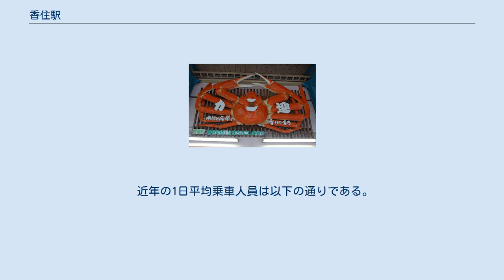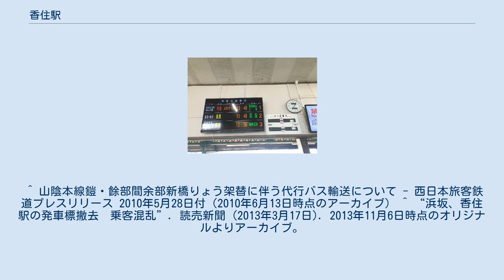香住駅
ホーム 改札口上のディスプレイ 駅舎出入口 香住駅（かすみえき）は、兵庫県美方郡香美町香住区七日市字クゴにある、西日本旅客鉄道（JR西日本）山陰本線の駅である。
 松葉ガニの水揚げで知られる香美町の玄関口として冬場は観光客で賑わう。
特急「はまかぜ」が全列車停車し、通常期は1往復ここで折り返す。
 豊岡駅の管理駅でみどりの窓口が設置されている。
かつては終日駅員が配置され旅行センターもあったが、2003年（平成15年）6月1日から夜間の駅員配置が無くなり営業時間が大幅に短縮された。
駅員の配置時間は、6時半〜17時までである。
2004年（平成16年）10月16日から駅の管理がJR西日本直営からグループ会社のJR西日本福知山メンテックに移管された。
夕方以降および早朝は無人になるため、乗車券の販売・運賃精算は車掌が行い、ワンマンの場合は車内収受になる。
 余部橋梁が強風の場合、当駅から浜坂駅までが運休となりバス代行（全但バスが担当）となる。
雨量計が設置されている。
 単式・島式2面3線のホームを持つ地上駅。
駅舎は単式の1番のりば側にあり、島式の2・3番のりばへは地下道で連絡している。
2008年（平成20年）3月15日のダイヤ改正以降、鎧駅および久谷駅の行違い設備が使用停止となっており鳥取方面は浜坂駅まで行き違いが可能な駅が無くなり、当駅で行き違いを行う列車が増えている（同時に相谷信号場の行違い設備も使用停止されている）。
 改札口と各ホームに今では数少なくなった反転フラップ式案内表示機が設置されていたが、2013年3月に撤去された。
その後、改札口のみ液晶ディスプレイによる発車標が再設置された。
 以上はあくまで臨時列車の運行が設定される冬季を除いた運用である。
 1番のりばが上り本線、2番のりばが下り本線、3番のりばが上下副本線であるが、3線とも豊岡方面からの折り返しに対応。
浜坂方面からの折り返しは3番のりばのみ対応（ただし定期列車での設定はない）。
 原則として1番のりばに上り列車、2番のりばに下り列車が発着。
3番のりばは大阪方面の特急のうち、13時台に普通列車を追い越すものと16時台の当駅折り返し列車、浜坂方面の一部の普通列車（追い越しはしない）が使用する。
また、当駅折返し列車のうち、特急「はまかぜ」は前述の通り3番のりばで、普通列車は1番のりばで折り返す（ただし臨時列車増発時は2番のりばで折り返しが行われる場合もある）。
 また、当駅止まりの「はまかぜ」の延長運転時も、通常通り3番のりばに入線し、そこから浜坂方面に発車する。
 上りのみ特急「はまかぜ」に追い越される普通列車が1本だけ存在する。
この場合、2008年（平成20年）3月14日までは普通列車が待避線である3番線に入り、特急が1番線を通っていたが、3月15日以降はこれが逆転している。
 夏場は海水浴客で、冬場は温泉客・カニを食べに来る客で賑わう観光駅である。
 香美町町民バス（全但バスに運行を委託） 夢但馬周遊バス「たじまわる」（全但バスが運行） ※特急「はまかぜ」の隣の停車駅は列車記事を参照のこと。
 ^ a b c d e f g h i j k l m n 『兵庫の鉄道全駅 JR・三セク』神戸新聞総合出版センター、2011年12月15日、140頁。
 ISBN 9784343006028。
 ^ 山陰本線鎧・餘部間余部新橋りょう架替に伴う代行バス輸送について - 西日本旅客鉄道プレスリリース 2010年5月28日付（2010年6月13日時点のアーカイブ） ^ “浜坂、香住駅の発車標撤去　乗客混乱”. 読売新聞 (2013年3月17日). 2013年11月6日時点のオリジナルよりアーカイブ。
2013年3月17日閲覧。
 ^ 兵庫県統計書